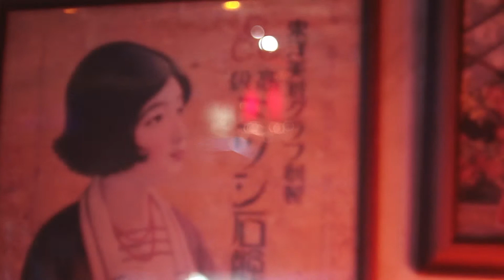Instinct Canvas Sample - Romantic Dance Commercial